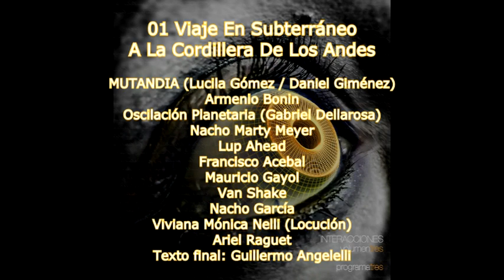01 Viaje En Subterráneo a la Cordillera de Los Andes (Proyecto Interacciones Vol.3 - Programa 3)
"Viaje a la Cordillera de Los Andes en subterráneo", un recorrido desde Buenos pasando las siguientes estaciones: Pergamino, Venado Tuerto, Río Cuarto, Villa Mercedes, Potrero de Funes, La Paz, Luján de Cuyo y Cordillera de Los Andes.
En el film MOEBIUS (1996) desaparece el INTERNO UM86 y reaparece en 2019 en esta pieza musical.

* ITINERARIO [00:00 / 03:49]

MUTANDIA (Lucila Gómez / Daniel Giménez): Korg microKORG; Kross

Armenio Bonin: Arturia Modular V; SEM V

Gabriel Dellarosa: 360 System Professional MIDI Bass / GS Apollo I

Nacho Marty Meyer: Yamaha TX-216

*ESTACIÓN PERGAMINO [03:49 / 04:52]

Gabriel Dellarosa: Roland JX-3P

MUTANDIA (Lucila Gómez / Daniel Giménez): Korg Kross / Cuarteto de voces + Electro Harmonix Voice Box

*ESTACIÓN VENADO TUERTO [04:52 / 06:56]

Gabriel Dellarosa: 360 System Professional MIDI Bass

Lup Ahead: Ableton Live 9 / Arturia CS-80 V; Mini V; Jup-8 V / Roland MC-808

MUTANDIA (Lucila Gómez / Daniel Giménez): Korg Kross / Sample crash de batería / Bombo Legüero (luthier Mario Paz) + Akai MPX8 / Voz + Sonitus FX Wahwah; Modulator / Cort G250 + Digitech RP70

*ESTACIÓN RÍO CUARTO [06:56 / 10:00]

Francisco Acebal: Casio CZ-5000

Mauricio Gayol: Gibson Les Paul Standard 2007 / Paul Reed Smith McCarty 1997 / MXR Super Comp / Boss PS-6 / Maza FX Lush Dual Delay; Essence Shimmer Verb / Ibanez TSA15 / Bajo Eko (Mod. 1972) / Boss FV-50 / Jake Amps The Riffer

MUTANDIA (Lucila Gómez / Daniel Giménez): Silbato pajarito de cerámica / Hojas de árbol de mora / Roland EP-9 / Cakewalk FxDelay

*ESTACIÓN VILLA MERCEDES [10:00 / 12:36]

*ESTACIÓN POTRERO DE FUNES [12:36 / 14:51]"

Van Shake: Voz / Arturia Drumbrute / Farfisa Compact + pedalera de bajos / Philipcorda GM-751 + Korg Rotary Speaker Simulator G4 / Yamaha Reface CP / Teisco 110F + Plugged It! Psycho Jumper

MUTANDIA (Lucila Gómez / Daniel Giménez): Guitarra Valencia CF 50 CE + Sonitus FX Modulator; Reverb / Voz + Electro Harmonix Voice Box + Cakewalk FxDelay / Chelocaño (Construido por MUTANDIA con mate y caño de desagüe de PVC) + cuerda de bajo y arco de violín

*ESTACIÓN LA PAZ [14:51 / 16:39]

Armenio Bonin: Arturia Modular V / Roland TB-3 Touch Bassline

Nacho García: Yamaha CS-15

MUTANDIA (Lucila Gómez / Daniel Giménez): Melódica Stagg + Sonitus FX Reverb / Electro Harmonix Voice Box

*ESTACIÓN LUJÁN DE CUYO [16:39 / 19:23]

Armenio Bonin: Arturia Modular V; SEM V/ Roland TB-3 Touch Bassline

Gabriel Dellarosa: Roland JX-3P / GS Apollo I

MUTANDIA (Lucila Gómez / Daniel Giménez): Shekere + Sonitus FX Reverb / Bidón de agua / Voz + Electro Harmonix Voice Box / Sakunacho (mezcla de quenacho y shakuhachi) caña rescatada de un cerco de jardín

*ESTACIÓN CORDILLERA DE LOS ANDES [19:23]

MUTANDIA (Lucila Gómez / Daniel Giménez): Cuarteto vocal / Silbato de la muerte (silbato mexicano) construido por Ángel Giménez / Quena + Sonitus FX Reverb + Cakewalk FxDelay (luthier Chiquito Rodríguez)

"Viaje En Subterráneo A La Cordillera De Los Andes"
Viviana Mónica Nelli: Locución
MUTANDIA: Sonido de campo (FX sonido del tren Belgrano Norte y Subte Línea D, Argentina)
Ariel Raguet: Sonido de campo (FX sonido del Subte Línea D, Argentina)
Gabriel Dellarosa: FX sonidos del tren Flåmsbana - Norwegian Broadcasting Corporation (NRK), Flåmsbana Documentary.
Texto final de Gabriel Dellarosa interpretado por Guillermo Angelelli
Idea y Producción General: Gabriel Dellarosa"

INTERACCIONES Vol.3 (Programa 3) 2019

Artista Visual: Lucas León
Arte y diseño gráfico: Daniel Cabrera (Sobras de Arte)